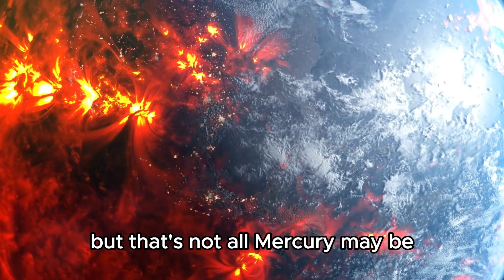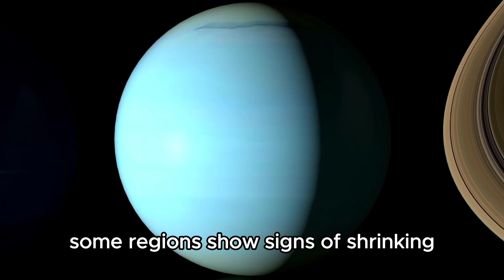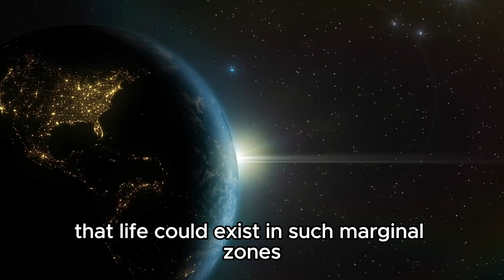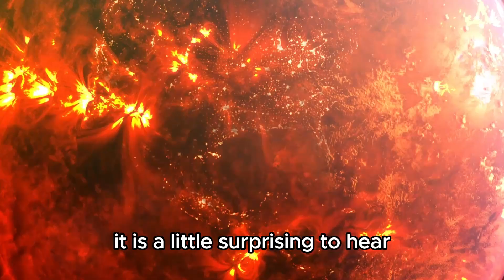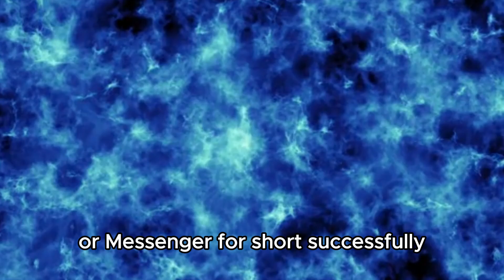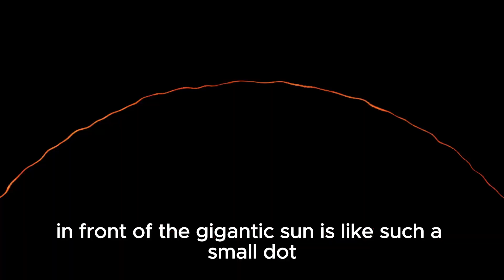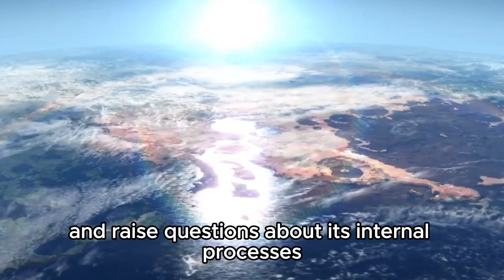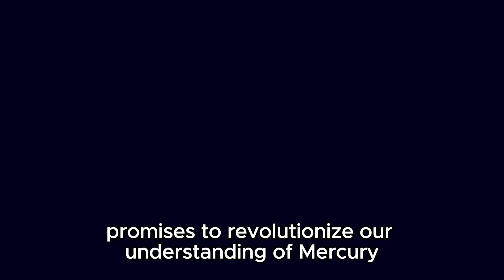Scientists Suspect That the JWST Has Found Something That Has Been Hidden on Mercury All This Time..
In a surprising twist, scientists suspect that the James Webb Space Telescope may have uncovered hidden secrets lurking on Mercury! Join us as we delve into this intriguing revelation, exploring what the JWST's advanced capabilities have potentially revealed about the innermost planet of our solar system. Could this discovery rewrite our understanding of Mercury's mysterious history and composition?